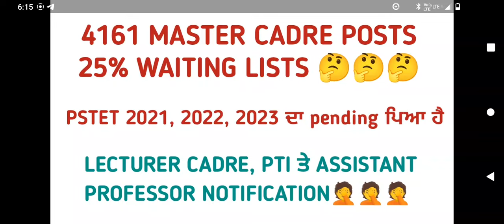MASTER CADRE, PENDING PTET, LECTURER CADRE, PTI, ASSISTANT PROFESSOR POSTS